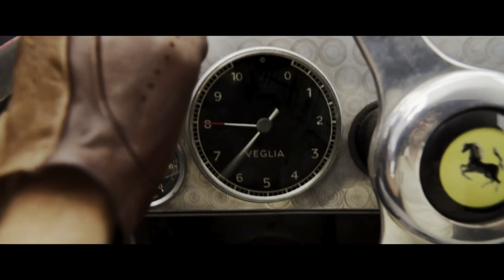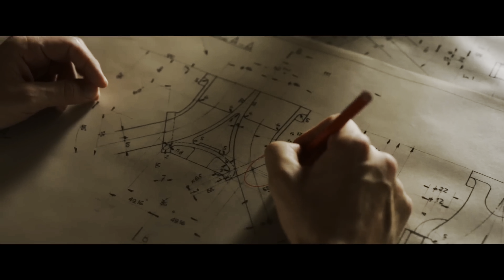Making Of “Ferrari” with Directors Michael Mann | Behind The Scenes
Join Us for a behind the scenes look at Ferrari (2023) with Michael Mann. This is “On Set GREENLIGHT”

ONLY IN THEATERS
🎬 “Ferrari"

Hosted By Jovanni Santos
Channel About Filmmaking DVD and New Movie Talk!

► Youtube.com/giojov
► Twitter.com/giojov